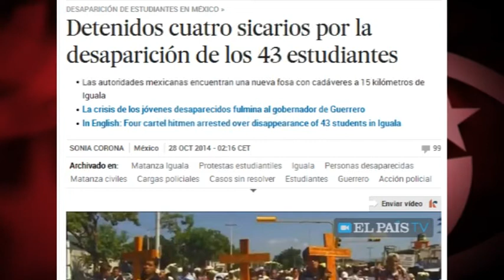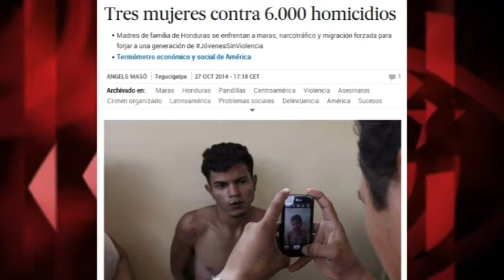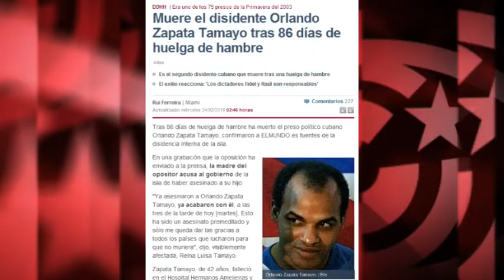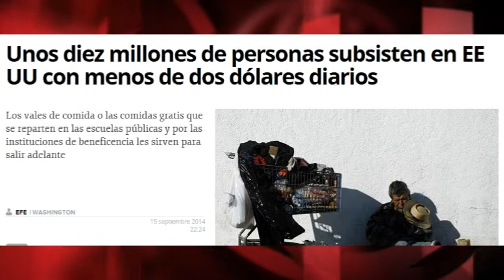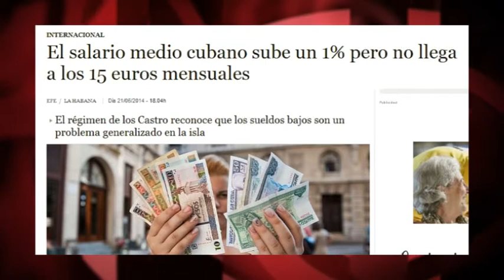22.000 desaparecidos en México, 10 millones en extrema pobreza en EEUU: ¿problemas en Cuba?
6 noticias de México, EEUU, Honduras, Sahara y Colombia nos sirven para comprobar cómo los grandes medios aplican un doble rasero en sus informaciones sobre países amigos y países villanos (Cuba o Venezuela). Por ejemplo, son noticia las movilizaciones en México por los 43 estudiantes desaparecidos, hace un mes. Ya hay más de 22.000 personas desaparecidas en México. ¿Se imaginan que en Cuba hubiese no 22.000, sino siquiera una sola persona desaparecida?